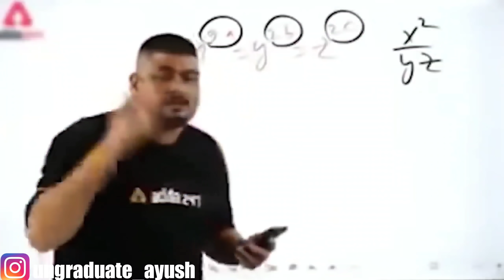New Rogue Lava MP5 First Gameplay🤯🔥इतना ज्यादा Rate Of Fire😵!!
Follow on Loco :-

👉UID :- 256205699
👉IGN :- HH-UG_Ayush